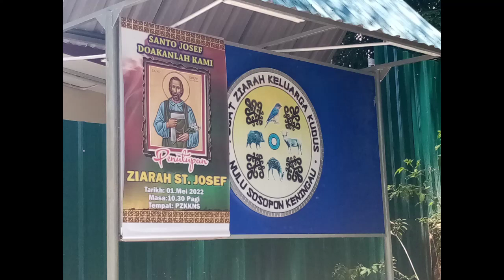Majlis penutupan ziarah Santo Josef dan perayaan Tadau Kaamatan di Nulu Sosopon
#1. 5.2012